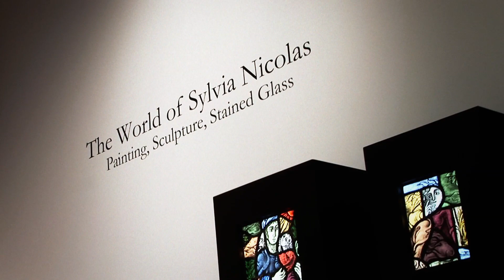Sylvia Nicolas speaks about Stained Glass at St. Dominic Chapel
Listen to an interview with stained glass artist, Sylvia Nicolas.

There is a strong connection between Sylvia Nicolas and Providence College. She created the marvelous set of stained glass windows (45 in all) that chronicle the life of St. Dominic for the College's St. Dominic Chapel, which was dedicated in 2001. She also produced several sculptural works for the new Chapel—a Crucifixion and a series of reliefs showing the Stations of the Cross. The College awarded Sylvia Nicolas an honorary Doctorate in Fine Arts that year.